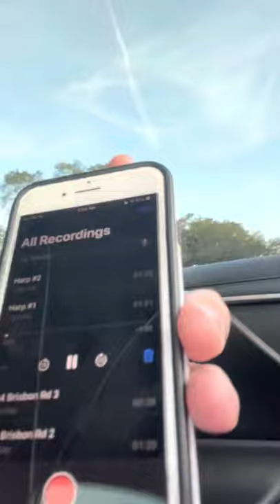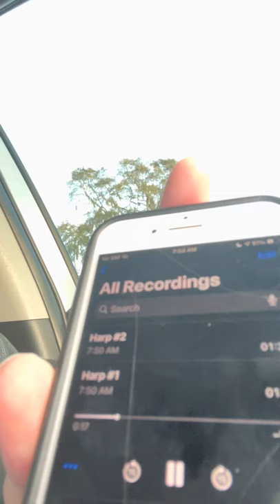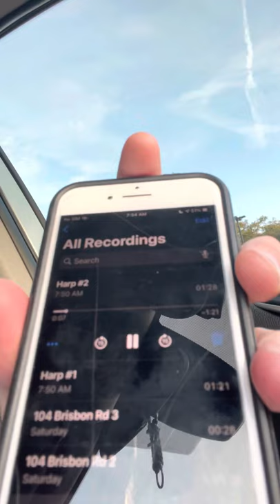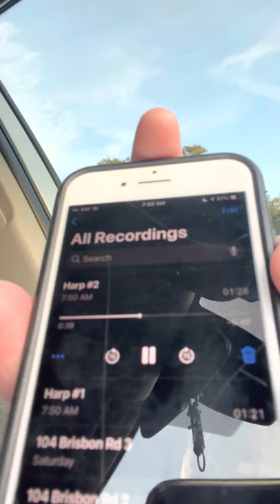What did I tell you Seth Harp!! I was right that UGA should replace Richt with Kirby!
Seth Harp and I argued for 4-5 years that UGA should replace Richt with Kirby. He said UGA should keep Richt. I said UGA should replace Richt with Kirby. Listen to this and see how I proved I was right and Seth was wrong!